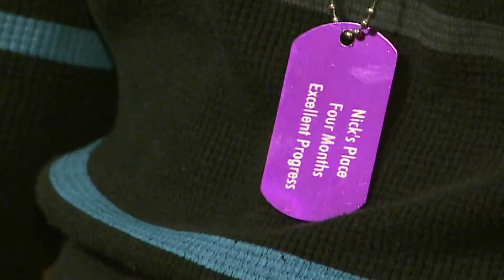Nicks Place Senable 2